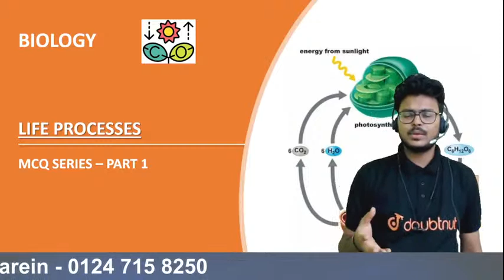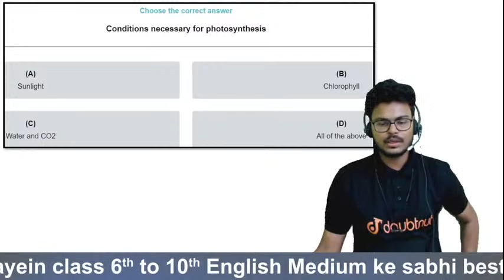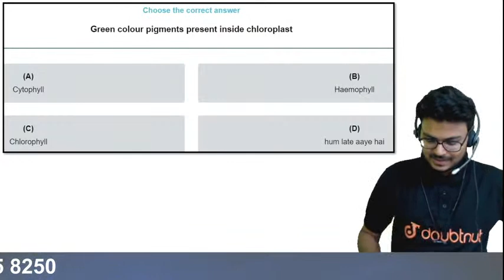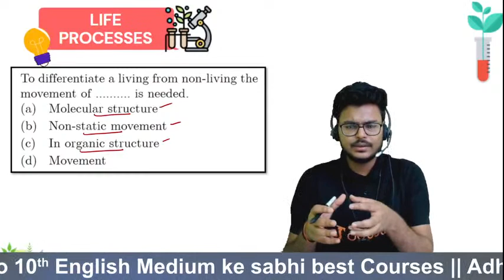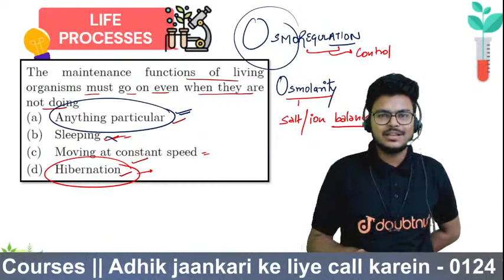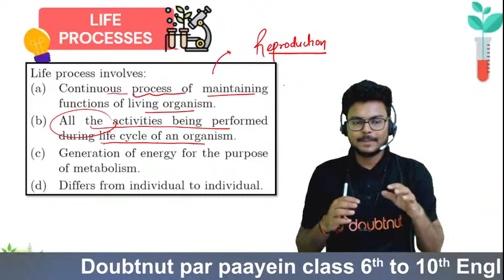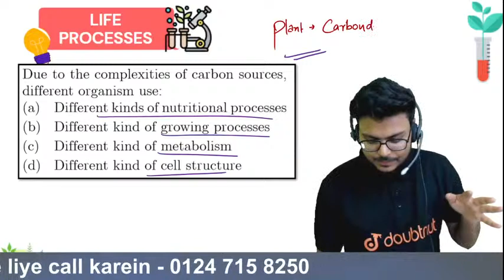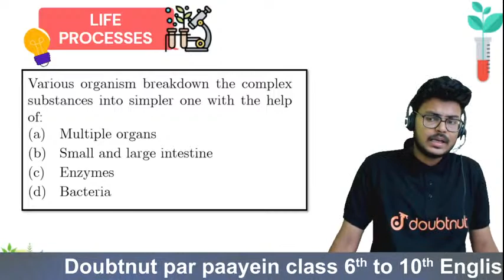Life Processes | MCQ Series | CBSE 2021-22 | Class 10 NCERT, Science | Doubtnut | Vinay Sir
MCQ Series | CBSE 2021-22 | Life Processes | Class 10 NCERT, Science | Doubtnut | Vinay Sir

Iss video me Vinay sir life processes (MCQ Series and CBSE 2021-22) discuss Karnge sath me ye video aapko boards exam preparation ki taiyaari me help karega.

Online Class में  Admission लेने के लिए नीचे click करें :

🌎Course Ka Link:
👉Class 10 | CBSE Boards | English Medium:

0:00 - Introduction - MCQ Series
4:35 - Quiz
12:17 - Life Processes MCQs

🌎What Is Life Processes?
Important life processes include nutrition, transportation, metabolism, respiration, reproduction and excretion, which help in the maintenance of living organisms. ... Life processes Class 10 is a detailed version of different processes carried out by plants and animals.

👉 Have Any Query? Ask Us.